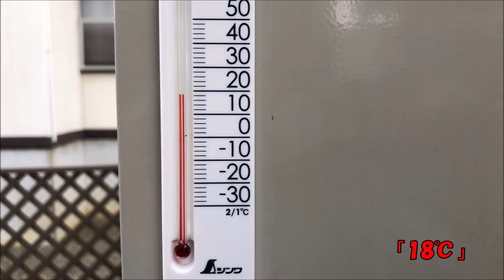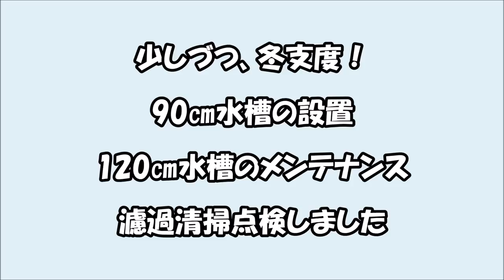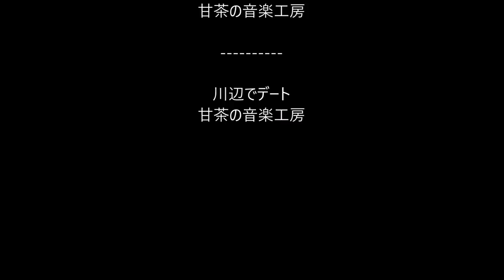【冬越】雪が降る前に「越冬準備」設備メンテナンス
「始まりは想像であり　発想で形にし　ある物に追加する　DIY」